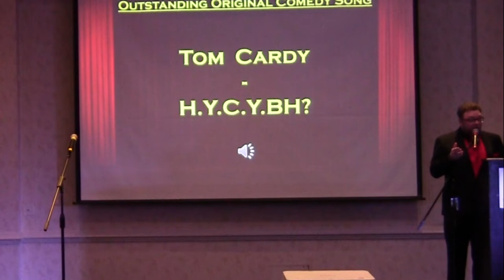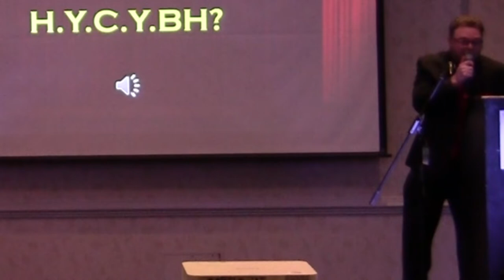H.Y.C.Y.BH? - Live at The Logan Awards 2022 (Tom Cardy cover by Insane Ian)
Comedy musician @tomcardy1 was nominated for a Logan Whitehurst Memorial Award for Excellence In Comedy Music this year (aka a Logan Award, the Comedy Music Awards) but was unable to attend to perform his song, so chairperson of the awards and host this year, Insane Ian performed it instead. Also...TOM WON!

Video shot by @LukeSki